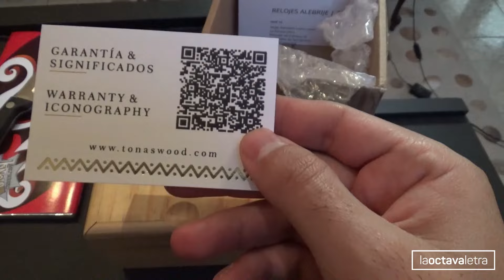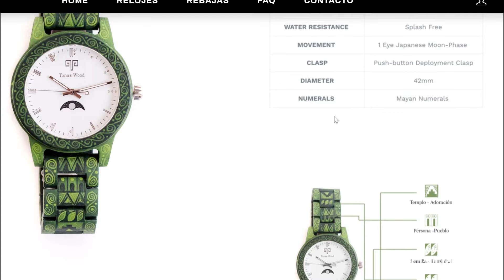PONIENDO A PRUEBA el RELOJ ALEBRIJE de Shark Tank México ¿ES DE LAS MEJORES IDEAS REALMENTE?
Hola a todos, ustedes lo pidieron así que aquí está el unboxing de varios productos de Shark Tank México. Hoy analicé al reloj alebrije de Shark Tank.

¿Realmente vale la pena? ¿Qué incluye? ¿Qué características tiene?
Descúbrelo en el video de hoy.

¿Qué opinas de este producto?